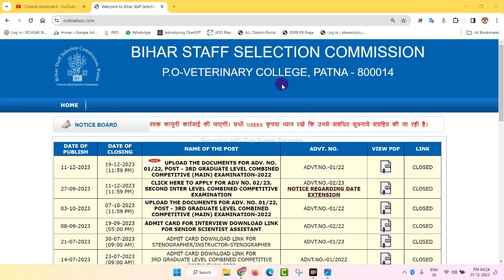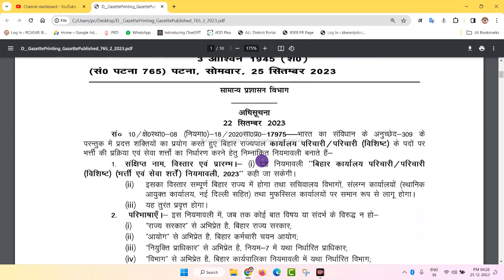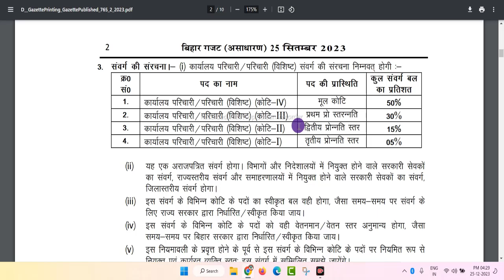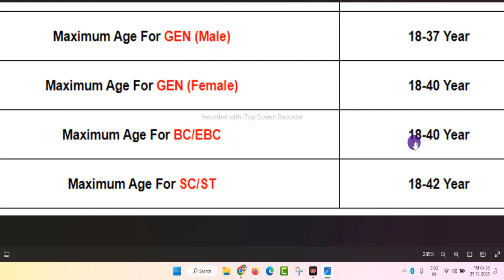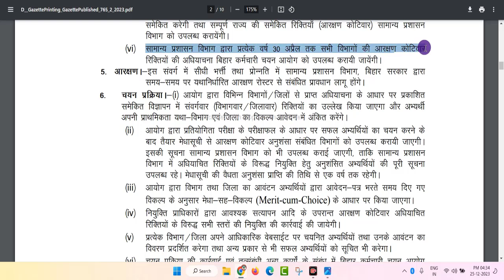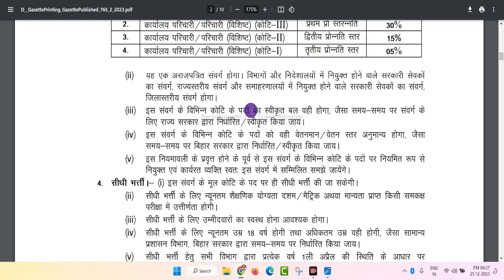Bihar SSC Group D Parichari Bharti 2024 || Bihar Parichari Vacancy 2024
Title:- Bihar SSC Group D Parichari Bharti 2024 || Bihar Parichari Vacancy 2024 || bihar ssc group d vacancy

Video topic
bihar parichari vacancy new update,
bihar parichari vacancy 2023 online apply,
bihar karyalay parichari vacancy 2023,
bihar parichari group d vacancy 2023,
bssc parichari vacancy 2023,
bihar parichari sahayak vacancy 2023 online apply,
bihar group d parichari vacancy kab aayegi,